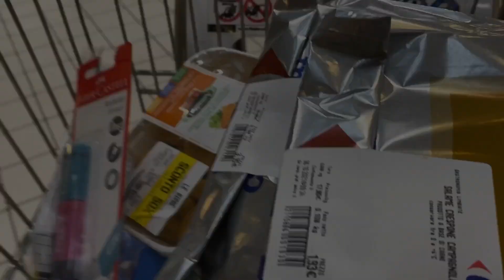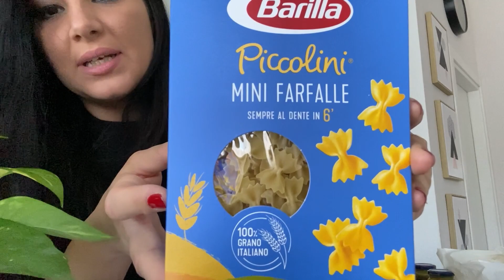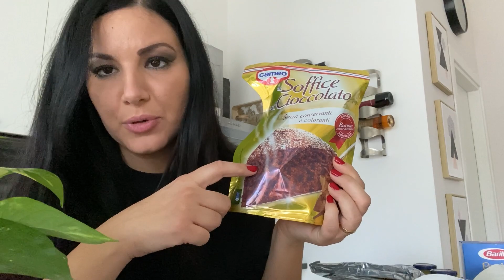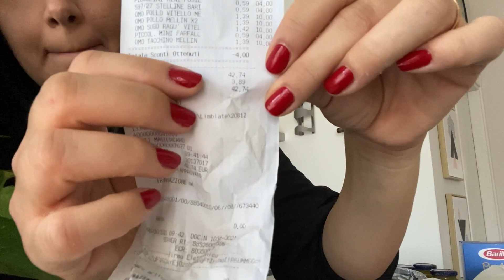Pulizie giornaliere//mini svuota la spesa//mi preparo con voi//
Ciao Ragazze benvenuti a tutti i nuovi iscritti e GRAZIE 💝
In questo video vi faccio vedere il mio trucco
Un piccolo svuota la spesa e le pulizie quotidiane

Buona visione un bacio a tutte 💋